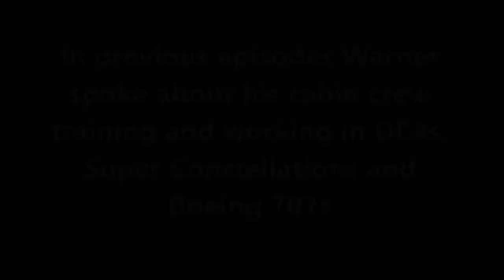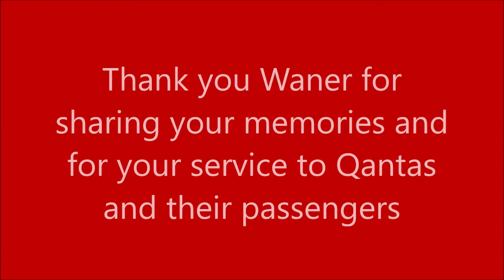Stories from a Qantas Flight Services Director - Part Five - London posting and Boeing 747s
Warner Gibbs worked for Qantas from June 1961 to 26 October 1990 as cabin crew, retiring as the Flight Services Director. Warner worked on a number of iconic aircraft including the DC-4, Super Constellation, Boeing 707 and Boeing 747.

Warner visited Qantas Founders Museum in June 2018 and shared some of his memories from his time at Qantas.

This is Part five of the series where he tells us about being based out of London, being part of the first crew on the Boeing 747 and what it was like to go down a slide from the upper deck of a Boeing 747!! 😳😬

Thank you Warner for sharing your story and your service to Qantas.